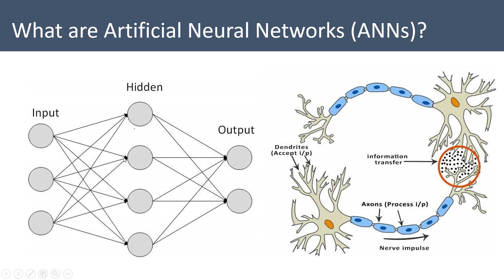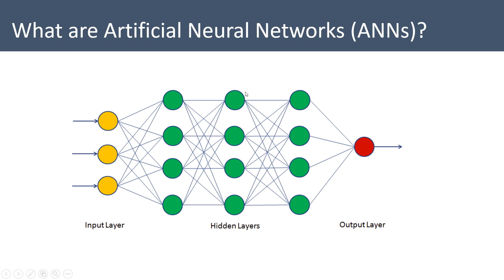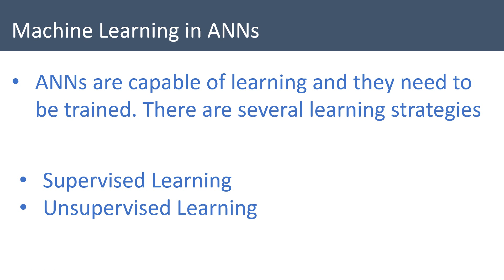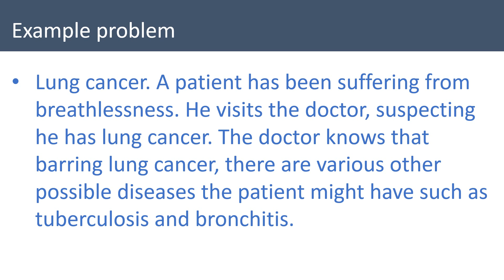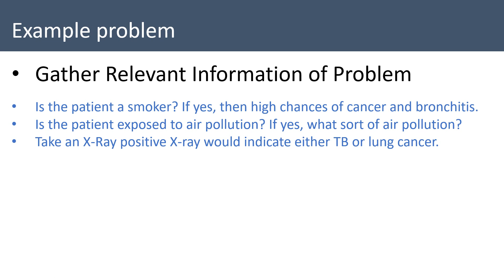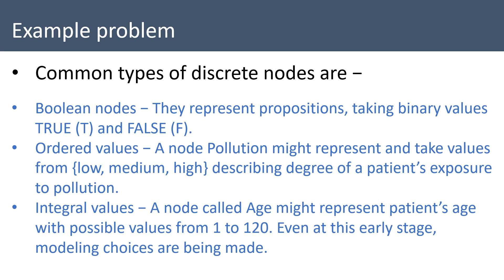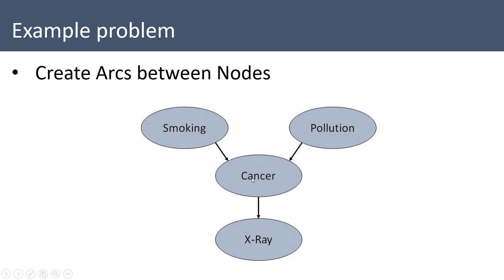3. الشبكات العصبية ANNs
دورة تعليمية عن الذكاء الاصطناعي وتعلم الاله ضمن بيئة عمل دوت نت
VS2019
ML.NET#